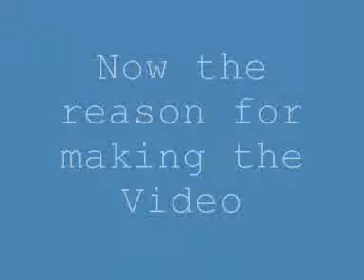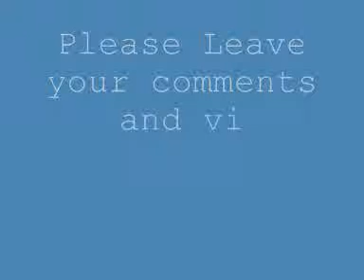View From My Window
Just like the title say its a view from my window i know it isnt the best video in the world but its still a video i hope you comment or leave videos